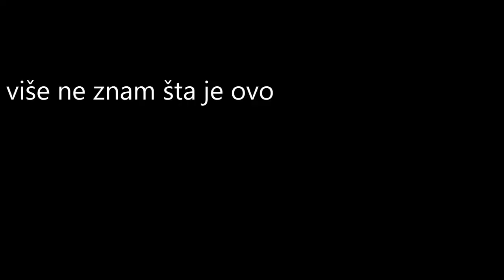zašto me youtube mrzi - BLUPERI 3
bluperi br3. UZIVAJTE